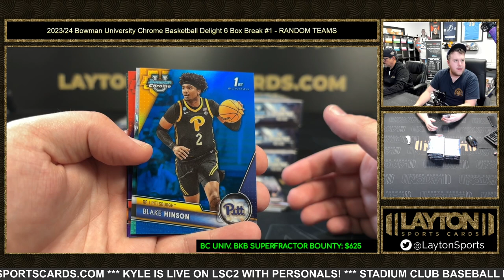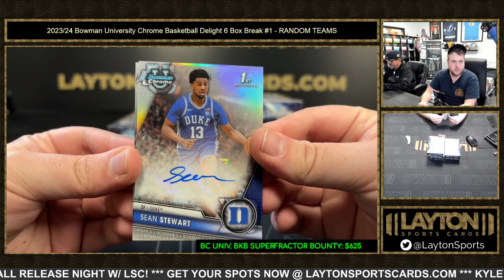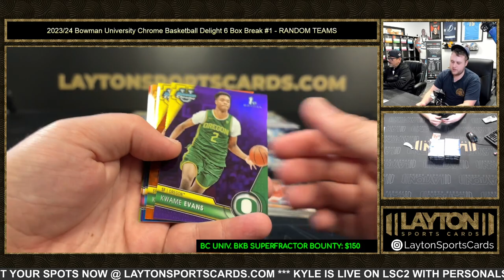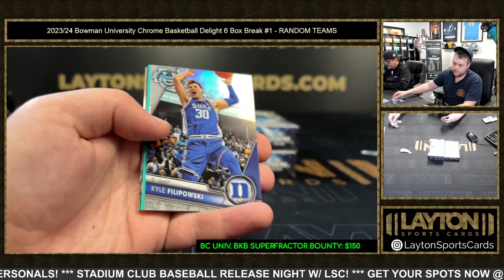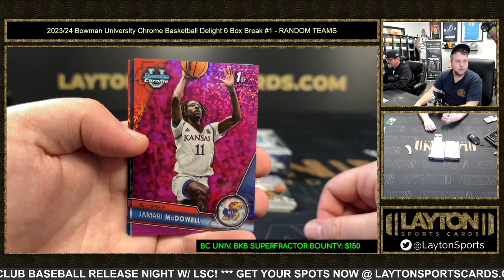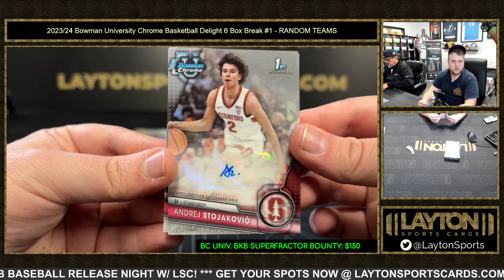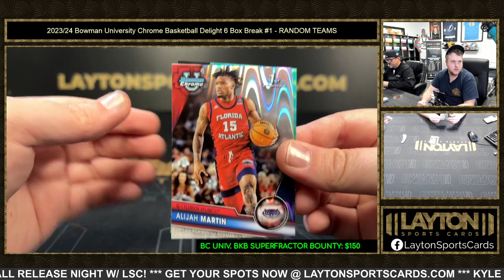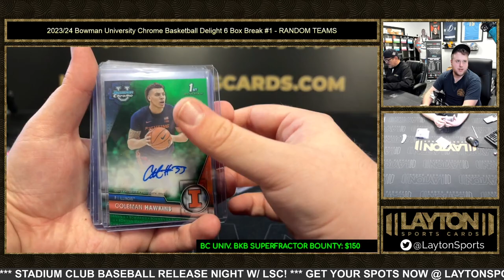202324 Bowman University Chrome Basketball Delight 6 Box Break #1 RANDOM TEAMS